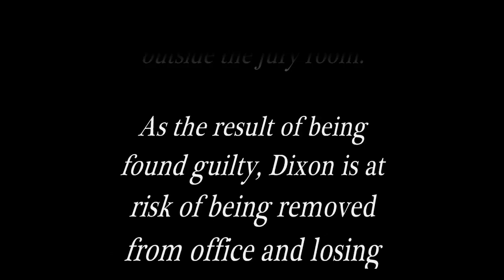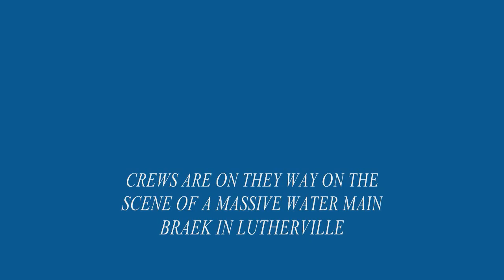FOX 10 NEWS AT 10 ON DEC 11